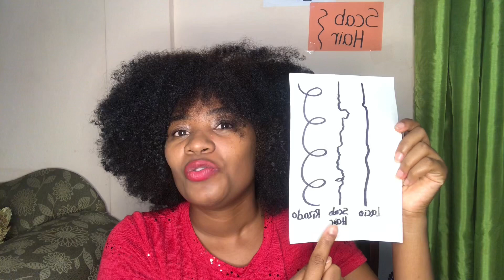SCAB HAIR O CABELLO CICATRIZADO| TIPS Y CONSEJOS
Hola Afroaguacateros✨ Muchas gracias por estar aquí, aquí les hablo sobre el scab hair y que usar para superar este tema. Espero les guste.